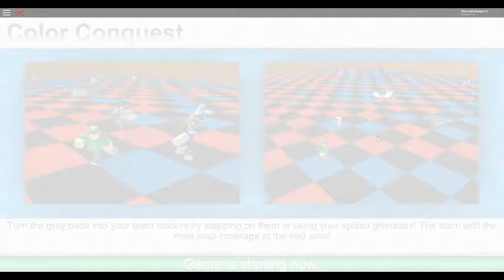Roblox Quest Episode 5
6 is Zombie Attack